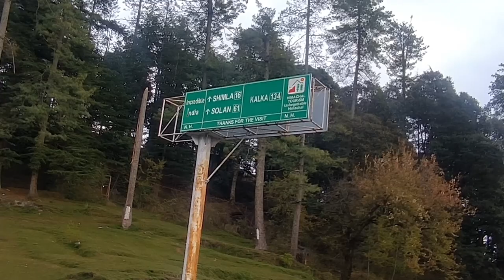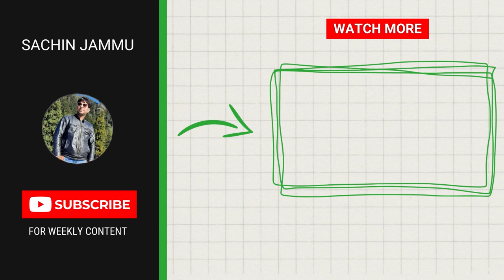SHIMLA, India's Most beautiful Tourist Hill station | Day 3/7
Jammu to SHIMLA, India's Most beautiful Tourist Hill station | Jammu to Shimla

Video Title: ✈️ Upbeat Dance No Copyright Summer Happy Travel Background Music | Take Off by Waesto & Luke Bergs

Video Topics:
shimla,
shimla tourist places,
shimla tour,
shimla airport,
airport shimla,
about shimla trip,
shimla best places to visit,
shimla blast news,
shimla bus stand,
best places to visit in shimla,
budget trip to shimla,
bus from delhi to shimla,
shimla city,
shimla city tour,
chandigarh to shimla road,
chandigarh to shimla,
chandigarh to shimla train,
chandigarh to shimla by bus,
dee shimla vlog,
delhi to shimla by train,
delhi to shimla by road,
shimla explore,
shimla eating places

🤝Be a part of my Family 👬👭